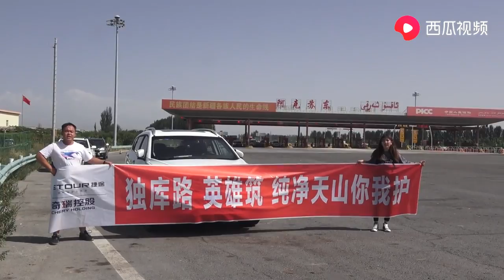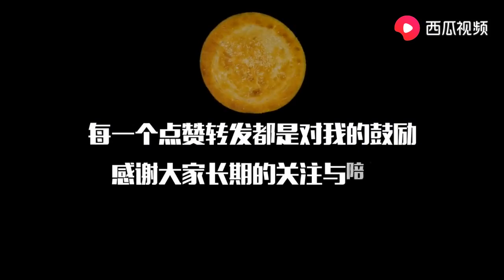胖纸哥 网红公路垃圾成堆 胖纸哥有话说！新疆独库公路旅游垃圾何去何从？胖纸哥开捷途装垃圾 垃圾箱难寻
牧民自扫门前雪，网红公路垃圾成堆，胖纸哥有话说。新疆独库公路旅游垃圾何去何从？胖纸哥开捷途装垃圾，垃圾箱难寻